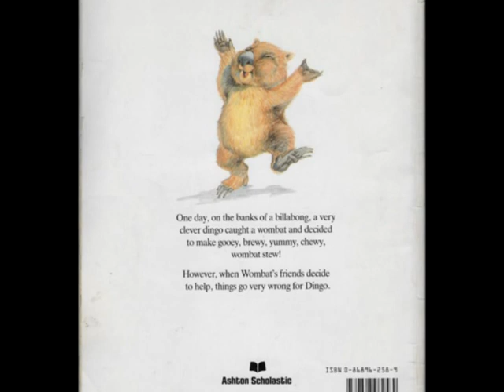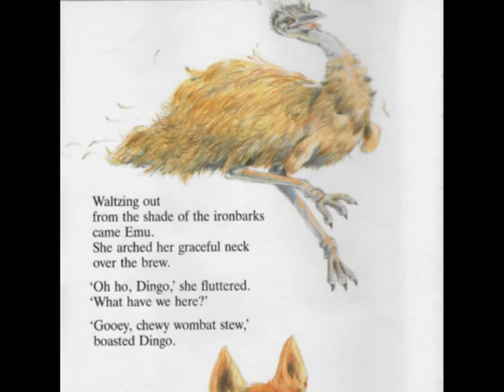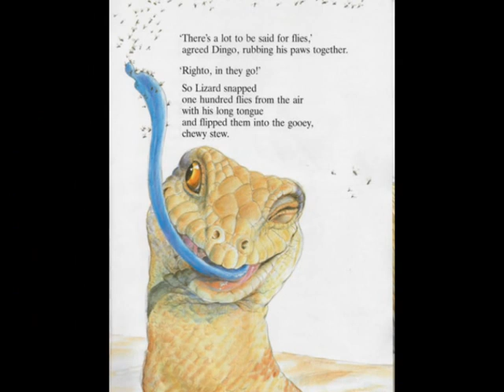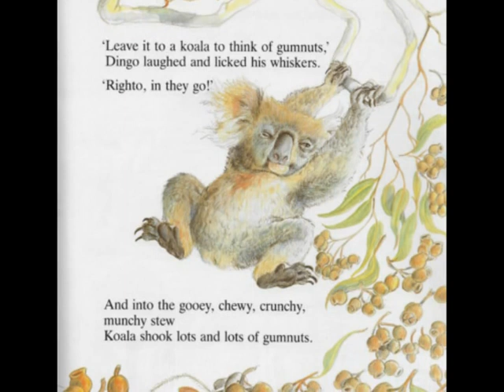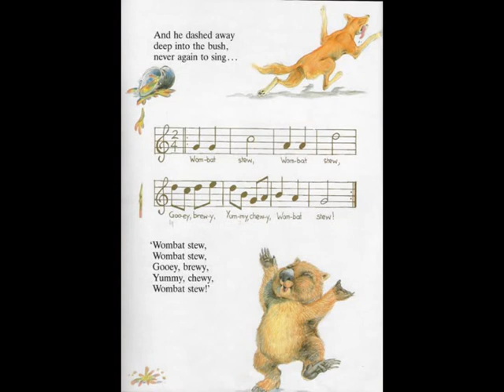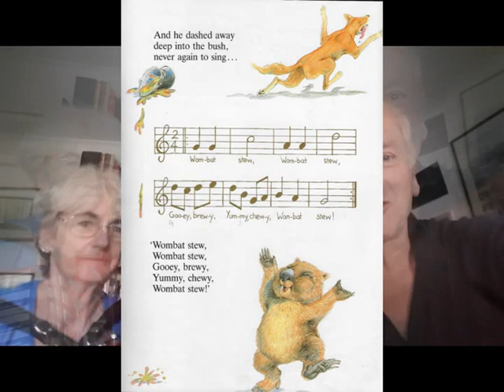Wombat stew. Dingo prepares his stew, but the wombat's animal friends animals have a plan....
a story by Marcia K Vaughan. Wombat is caught by a clever dingo. but his friends come to help. Read and performed by Oma and Opa for grandchildren everywhere.